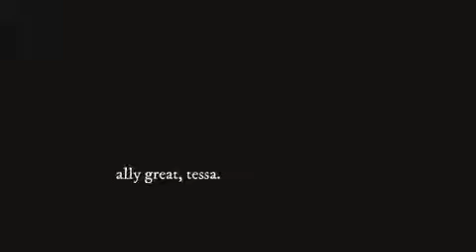Hessa hardin and tessa after movie Anna Todd edit - into your arms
Hessa hardin and tessa after movie Anna Todd edit -